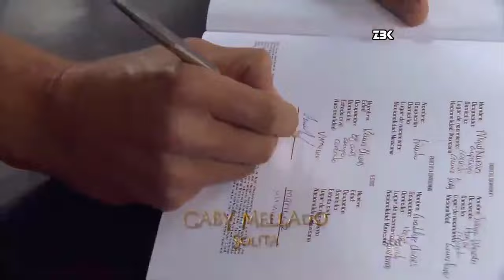Sortilégio - Alessandro descobre que Maria José foi sequestrada e fica desesperado e enfrenta Maura